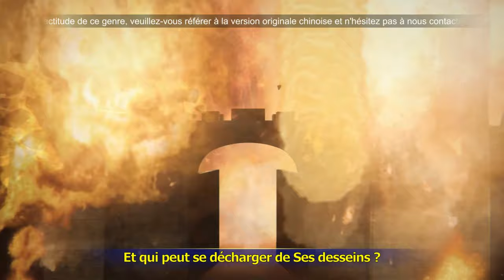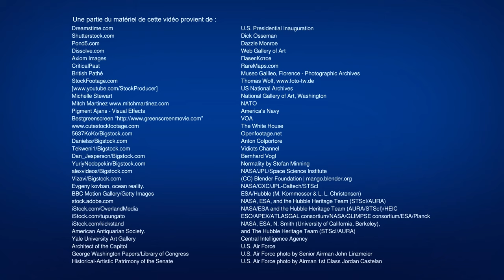Dieu détruit Sodome et Gomorrhe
Documentaire chrétien en français – Dieu détruit Sodome et Gomorrhe (Moments forts)

Regarder la version complète：
Documentaire chrétien en français « Celui qui détient la souveraineté sur tout »

Débordantes d'iniquité et d'adultère, les deux grandes cités de Sodome et Gomorrhe ont provoqué le tempérament de Dieu. Dieu a fait pleuvoir des cieux le soufre et le feu du ciel et a réduit en cendres ces villes et leur population, les anéantissant dans Son courroux… Pour en savoir plus sur le tempérament courroucé, inviolable de Dieu, et Son avertissement aux générations futures, regardez la vidéo chrétienne Dieu détruit Sodome et Gomorrhe.